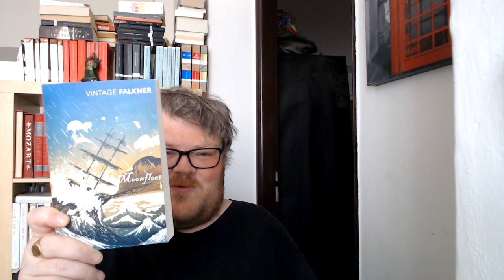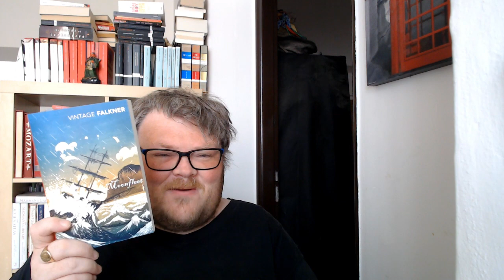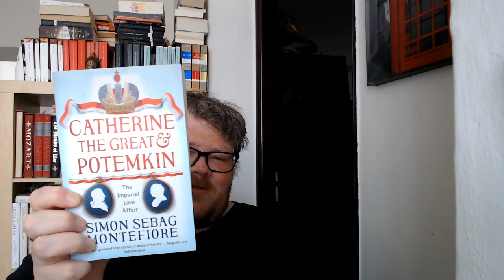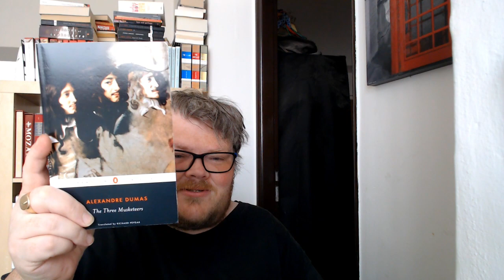Falkner in AUGUST of Adventure TBR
I am well aware about the difference in spelling FALKNER and FAULKNER.
Let me know what you plan to read for August in the comments below: